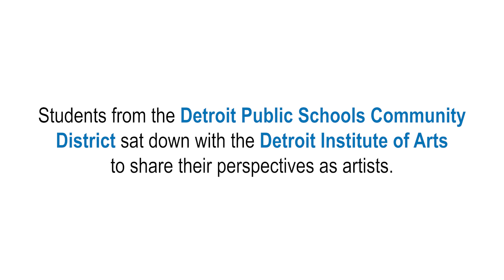2023 DPSCD Student Exhibition: Elementary School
The Detroit Public Schools Community District Student Exhibition is back again!

The 86th annual DPSCD Student Exhibition will open at the DIA Saturday, April 22.

This annual exhibition showcases hundreds of imaginative works created by DPSCD students and selected by a jury of DPSCD art educators and DIA staff. The artworks include ceramics, painting, drawing, fiber, sculpture, photography, digital art, jewelry, mixed-media and video